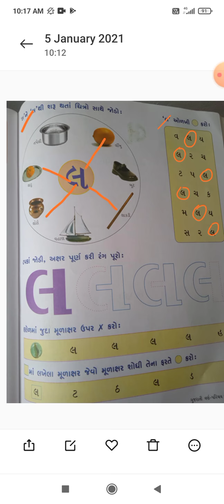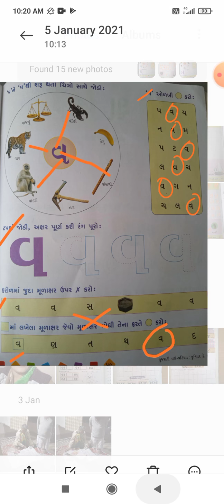ધોરણ : બાલમંદિર. વિષય :ગુજરાતી. લ અને વ મૂળાક્ષર.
6/1/2021.
લ અને  વ  મૂળાક્ષર  લખો  અને  બોલો.